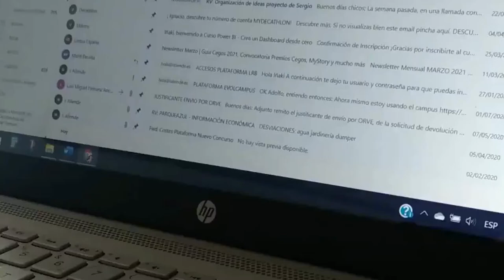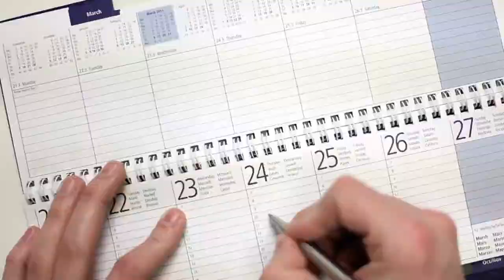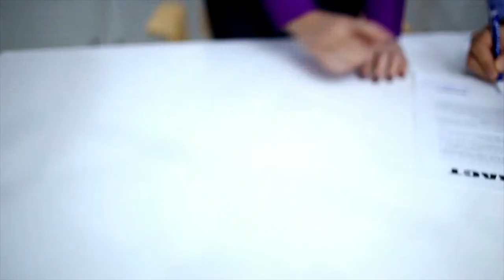5 Consejos para Jóvenes Consultores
5 Consejos para Jóvenes Consultores te permite conocer a fondo cómo es la profesión.

0:00 Intro
0:40 Formarse
1:17 Relacionarse
1:57 Replicar
2:36 Crecer a largo plazo
3:18 Orientación al cliente
3:42 Últimos consejos